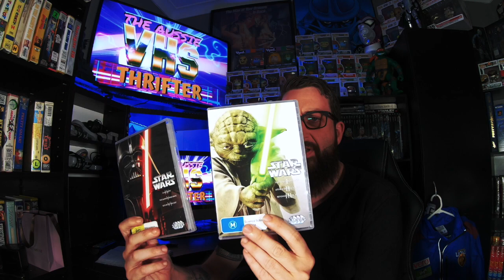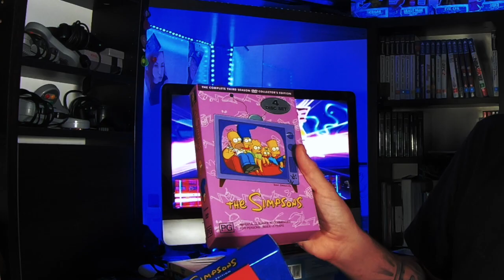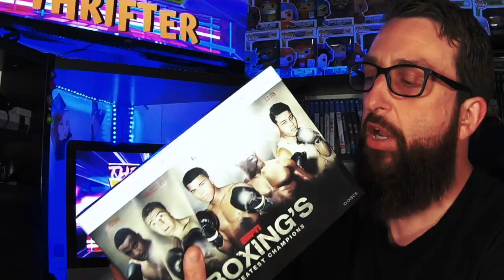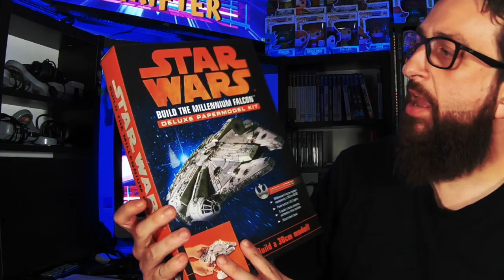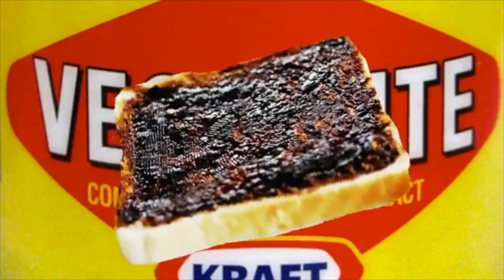BACK WITH ANOTHER THRIFT HAUL !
BACK WITH ANOTHER THRIFT HAUL ! SHOW & TELL